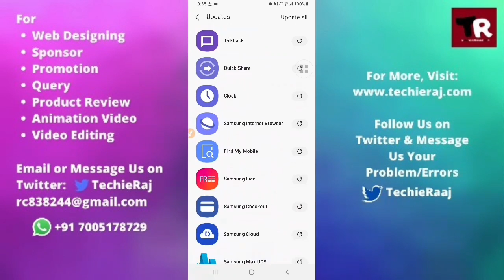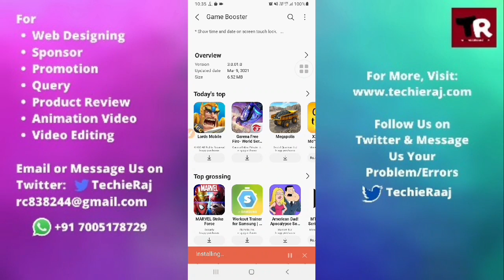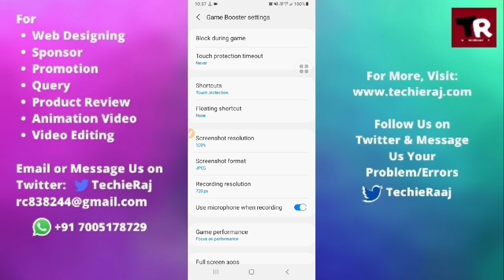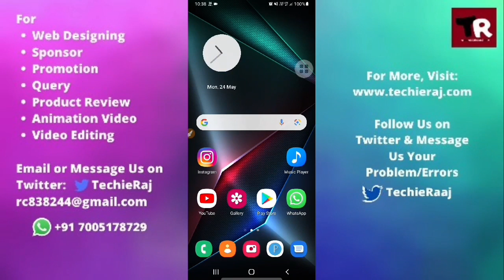Fix Samsung M21 Game Booster Not Working Problem Solved